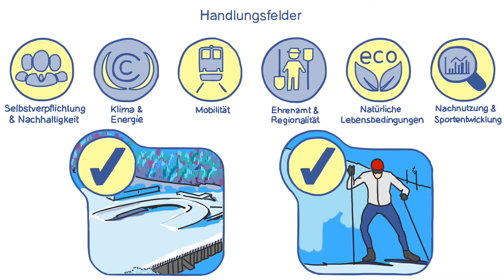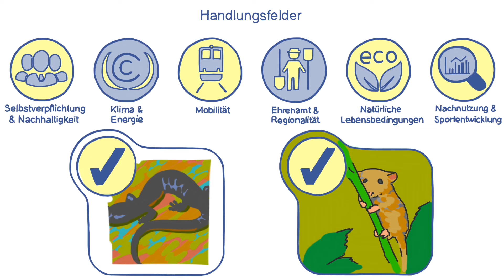Trailer Nachhaltigkeitsreport FIS Nordische Ski-WM 2021